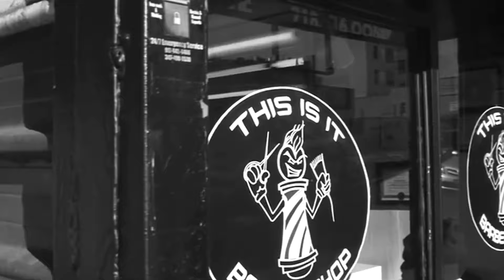Jadakiss - "Deepest Secrets" Ft JID 2025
Made it Out Of The Dark Times, These Are My Deepest Secrets.

Jadakiss Ft JID - Deepest Secrets

prodriott